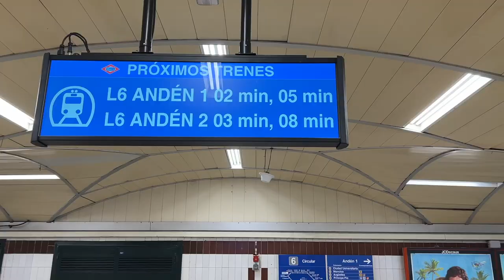Day In The Life of a Study Abroad Student in Madrid, Spain | Spring 2022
The last few months have been amazing as I have been in Spain for a study abroad semester. Enjoy the video.